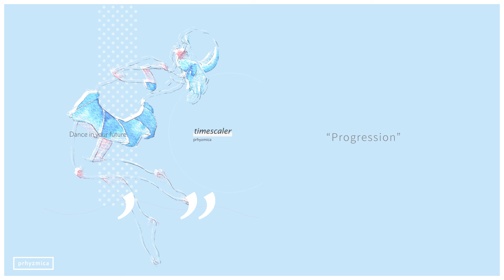Prhyzmica - Progression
From the album "timescaler".

Illustration : akari
Jacket Design : mtfrctl
Vocal: uki, fujiharu

[ Prhyzmica ]